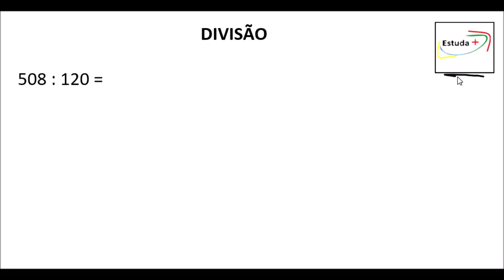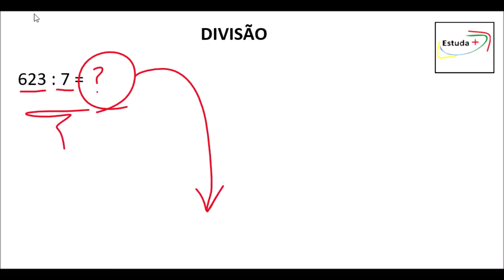Como fazer divisão - Aprenda a fazer divisão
508 : 120 = ?
Quanto é 508 dividido por 120